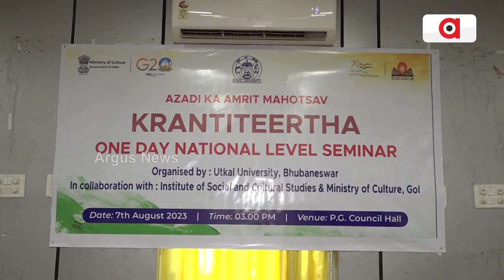Azadi Ka Amrit Mahotsav: One Day National Conference Organised In Utkal University